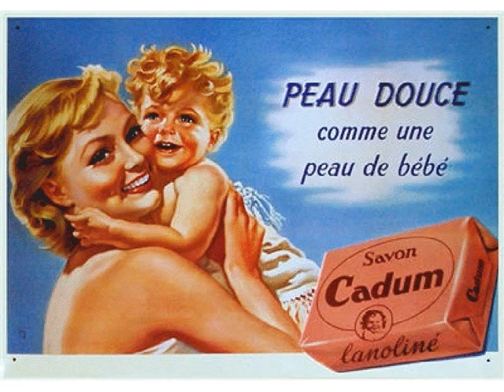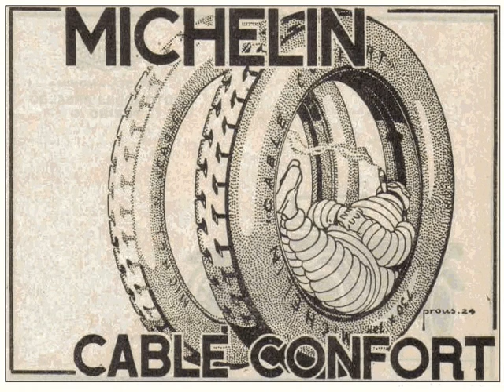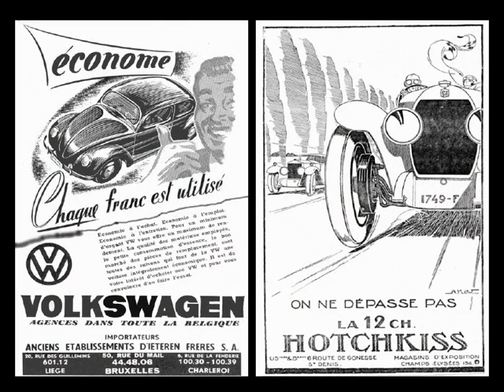PUB d'un "autre" monde